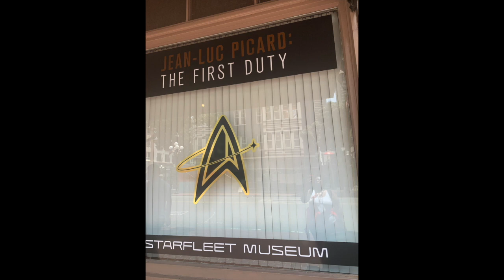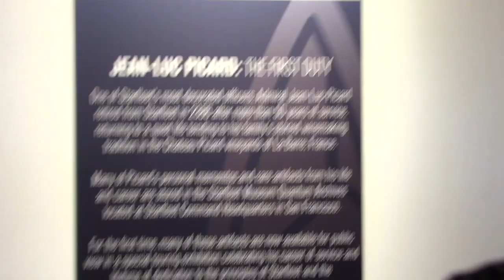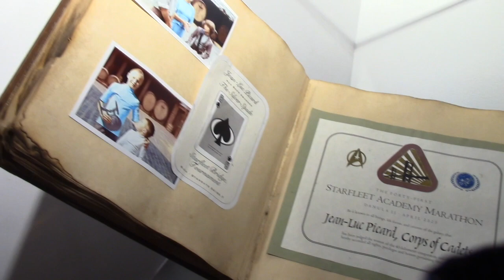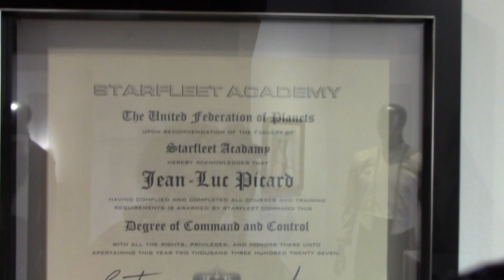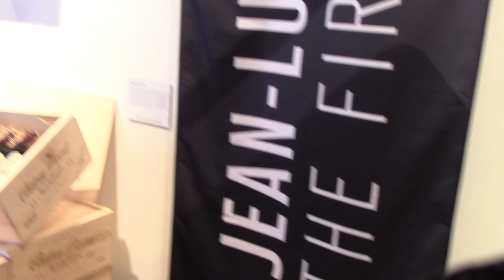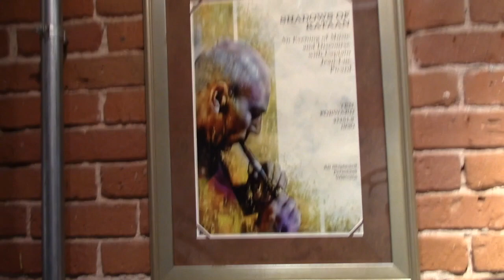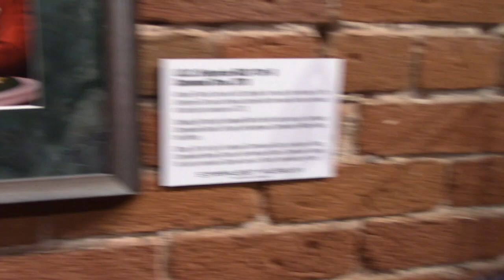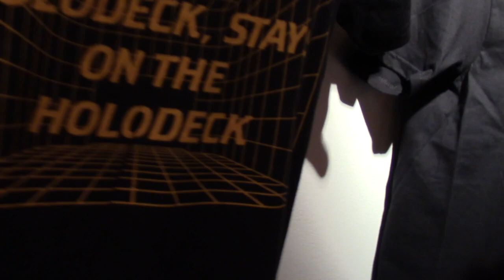Jean-Luc Picard: The First Duty Starfleet Museum at SDCC 2019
Tour of the Jean-Luc Picard: The First Duty Starfleet Museum at SDCC 2019 before the new series coming in 2020 to CBS All Access